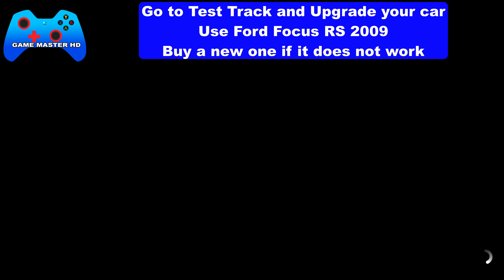Forza Horizon 5 TEST RS Treasure Hunt Spring Season Series 37 - Treasure Chest Location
How to Finish Forza Horizon 5 TEST RS Treasure Hunt Spring Season Series 37 - Treasure Chest Location - Treasure Clue Focus your mind on some upgrades at the track and when you checkout there'll be treasure on your map